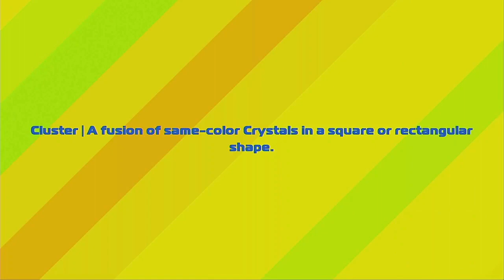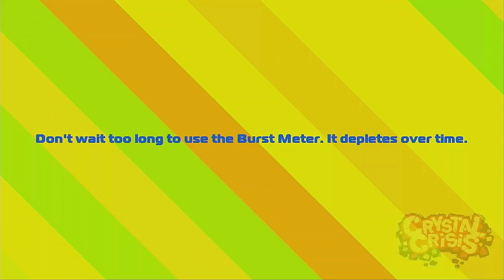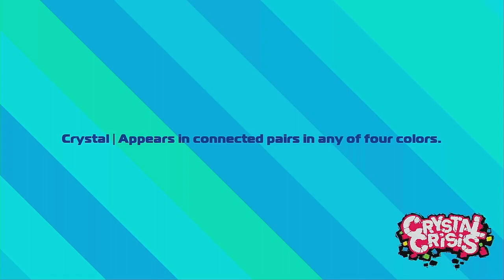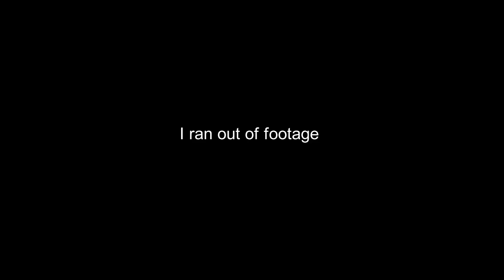Let's Play: Crystal Crisis -Pt 1